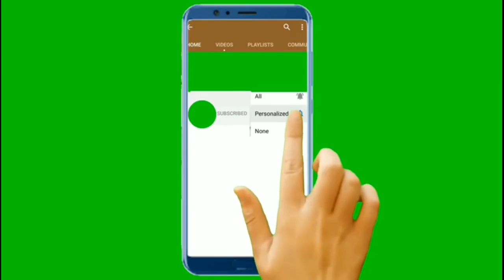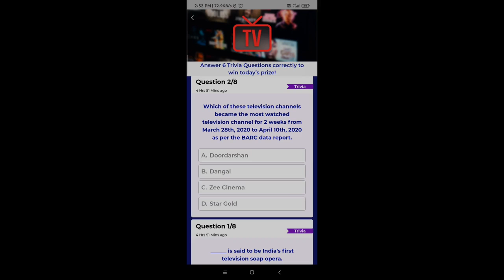My Jio Funzone Trivia Quiz Answers Today/09September2020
Hi friends My Jio Funzone Trivia Quiz Answers Today/09September2020